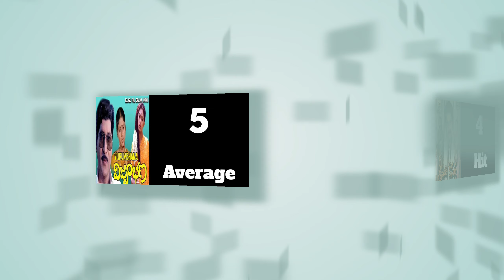Shobana Hits and flops all Telugu movies list#afilmview#hitsandflops